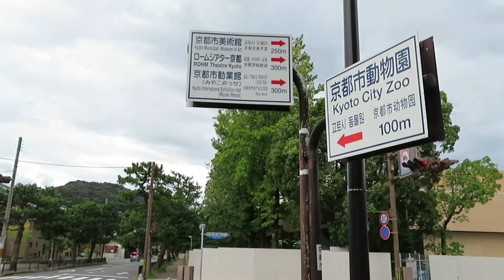タチバナ商会 ～岡崎二条 の交差点・京都市動物園入口すぐです～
〒606-8334
京都市左京区岡崎南御所町22-11

Tachibana-shoukai
Kyoto Japan